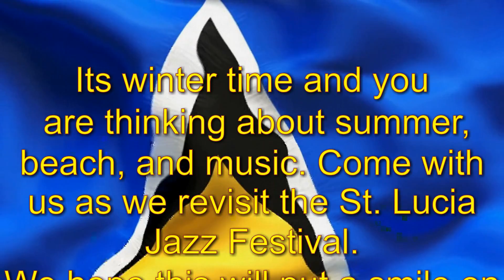UCCN TV/ PIFF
St. Lucia Jazz flashback!!!